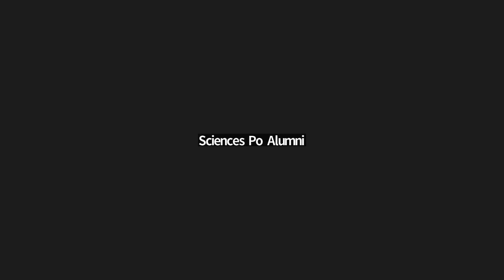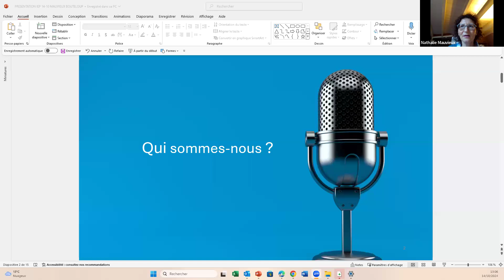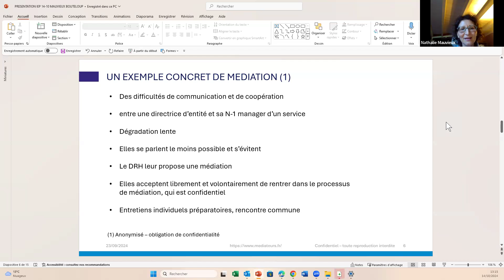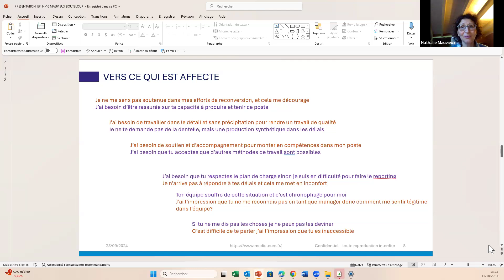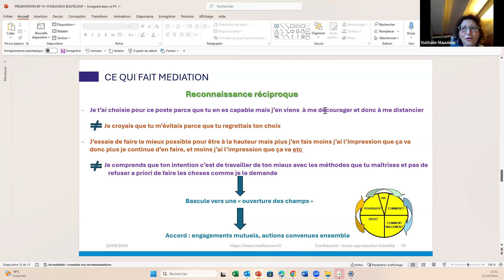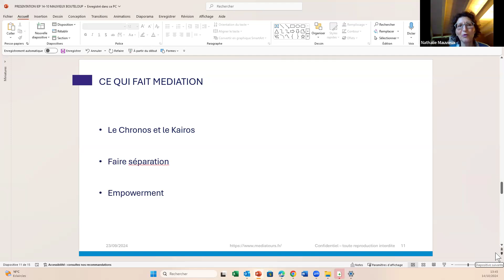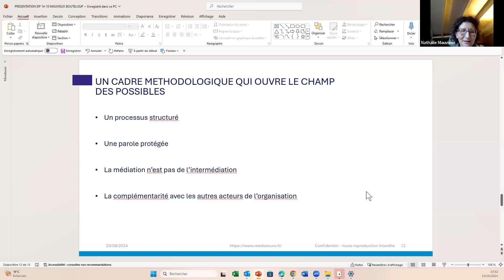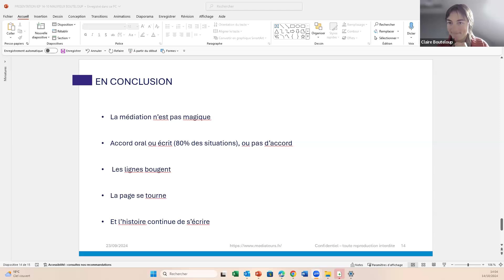Sciences Po Alumni | 14/10/2024 | La médiation en pratique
La médiation est un processus encore en partie méconnu et pourtant très opérant dans les situations de blocages relationnels. Que se passe-t-il dans cet espace de médiation pour que dans la très grande majorité des situations, alors que les tensions sont installées depuis longtemps, le dialogue et la communication se rétablissent ?

La médiation se déroule dans un cadre méthodologique strict et un processus élaboré, qui rend possible un point de bascule, une prise de conscience, un moment impromptu au cours duquel d’autres chemins peuvent se prendre.

Comment, pourquoi ? Quelles sont les caractéristiques de ce qui « fait médiation »?

Les médiateurs font souvent le constat que la médiation “se vit” plus qu’elle ne s’explique. C’est le fait d’en faire l’expérience qui permet aux personnes concernées d’en comprendre le sens et l’utilité, au-delà de ses fondements conceptuels.

C’est ce que nous vous invitons à découvrir au cours de cette conférence : une perception expérientielle de ce qui se passe dans cet espace de dialogue particulier qu’est la médiation. Notre intervention vous permettra de comprendre l’apport de la médiation dans la régulation des conflits, grâce à des illustrations concrètes, préservant la confidentialité des situations.

Intervenantes :

Nathalie Mauvieux : elle est médiatrice, consultante, formatrice, intervenante en Prévention des Risques Professionnels (IPRP), et ancienne DRH et médiatrice interne au sein du groupe  SNCF.

Claire Bouteloup : elle effectue des médiations dans différents contextes : entreprise, voisinage, administratif.